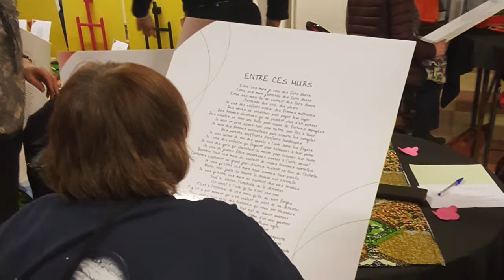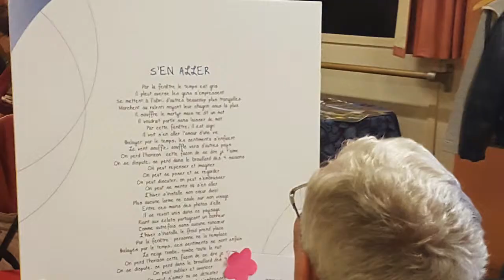Le jardin des roses de la maladie d'amour 3. kelly Kells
Témoignages des visiteurs face au jardin. Exposition à Les Temps D'art.